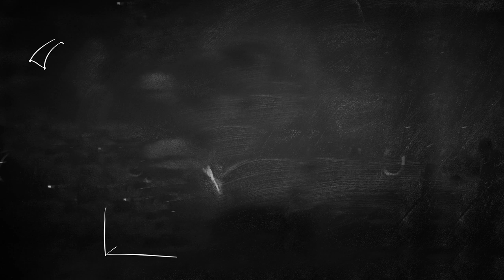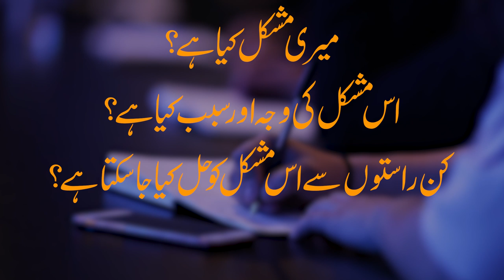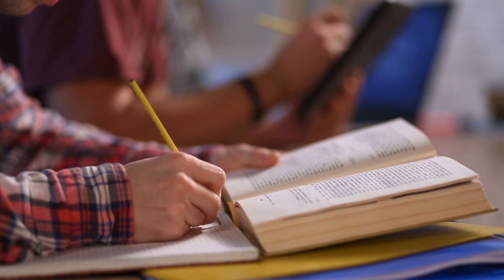Mushkilat Ka Muqabla Aur Hal - Vlog 66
Mushkilat Ka Muqabla Aur Hal